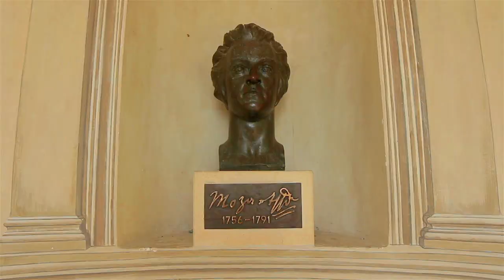Baden bei Wien, Bécs, Austria, Österreich, Ausztria - Walking Tour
Ausztria, Austria, Österreich, Rakousko, Itävalta, Αυστρία, 奧地利, オーストリア, النمسا

Bécs, Bécsújhely, Ludwig van Beethoven,